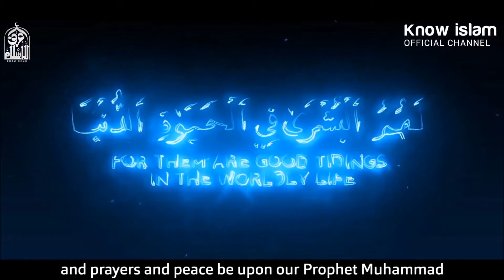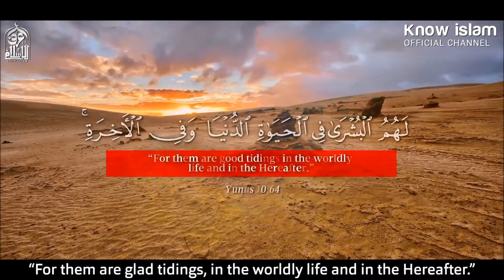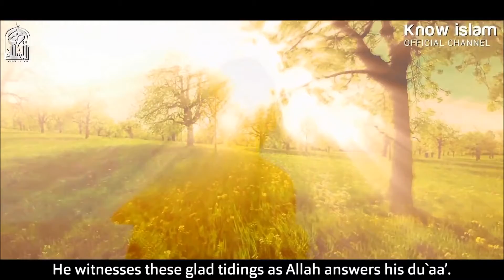ستأتيك البشرى في الحياة الدنيا د محمد سعود الرشيدي